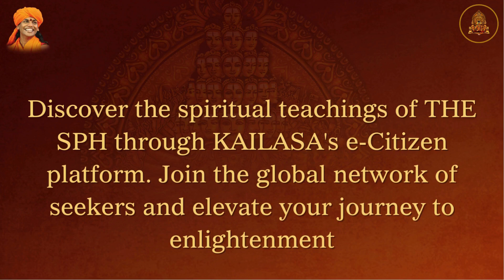Quantum Enlightenment｜Part 1｜Spiritual Discourse -29 August 2004